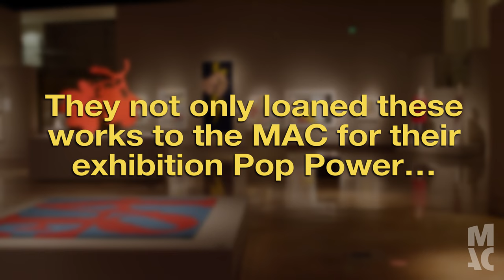The Two Jordan's Discuss Warhol's Soup Cans